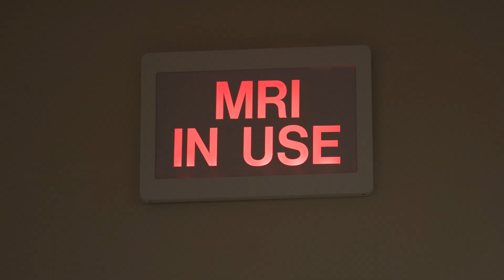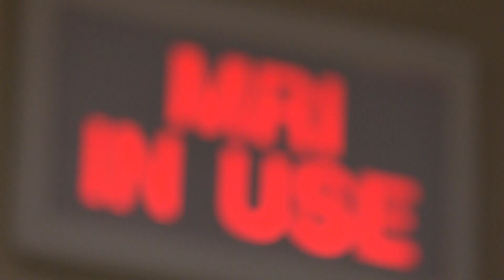Patients at Norton Healthcare Receive High-Intensity Focused Ultrasound for Parkinson’s & Tremors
Norton Neuroscience Institute Cressman Parkinson’s & Movement Disorders Center is the only site in Kentucky to offer high-intensity focused ultrasound (HiFU) for essential tremor and tremor-dominant Parkinson’s disease.

This potentially life-changing treatment, funded by the Norton Healthcare Foundation, is done with no incisions and improves tremor symptoms for most patients almost immediately. Most patients will be able to go home shortly after the procedure, with no need to stay overnight in the hospital.

HiFU treatment generates ultrasound waves that are thousands of times more intense than diagnostic ultrasound, with the energy focused on a tiny area. The energy creates heat that forms a small lesion, or ablation, in a specific area of your brain that is causing your tremor.